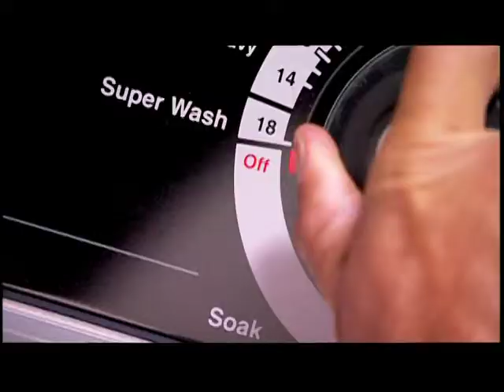LDR Rinse Cyclone